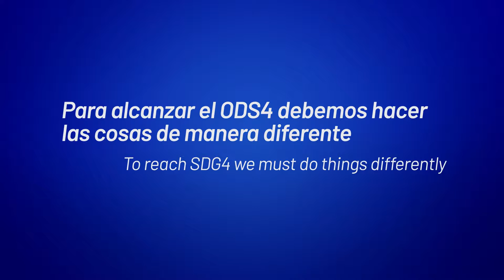Foro EducaciónInclusiva en Cali - Entrevista a Jordan Naidoo